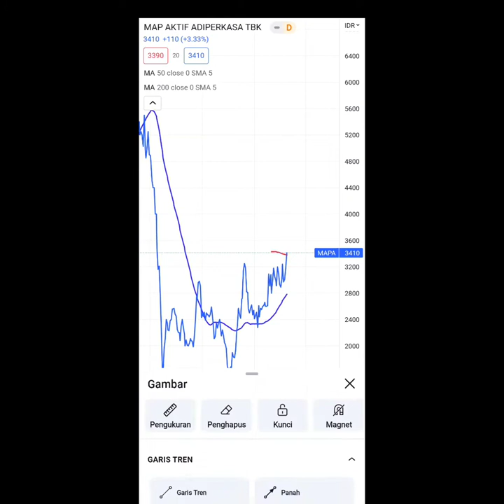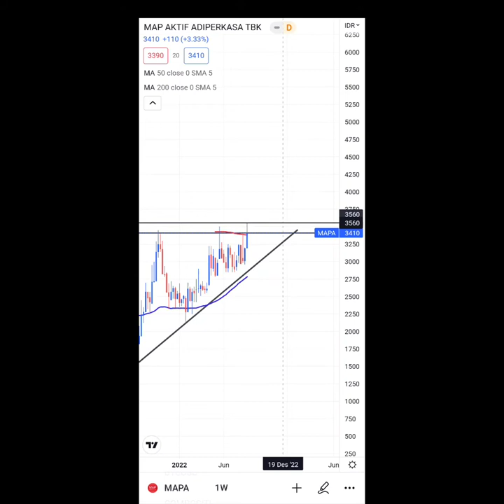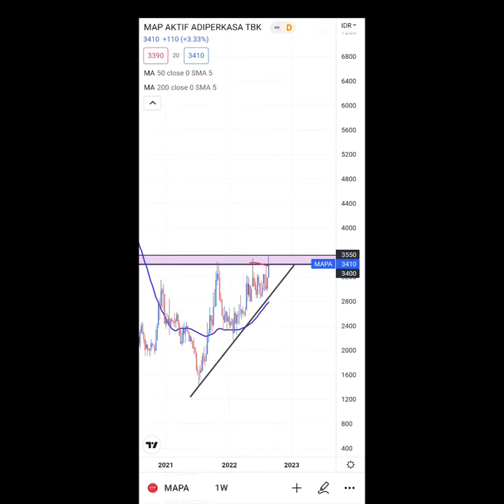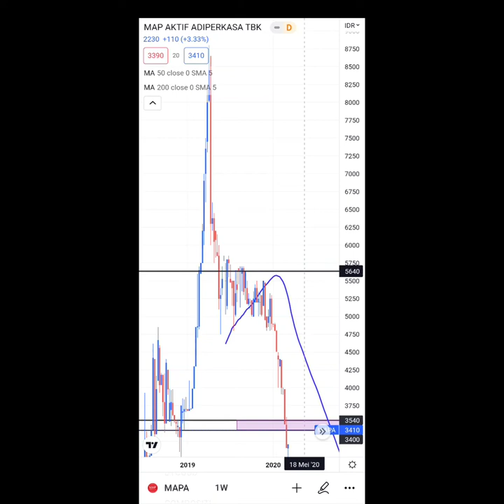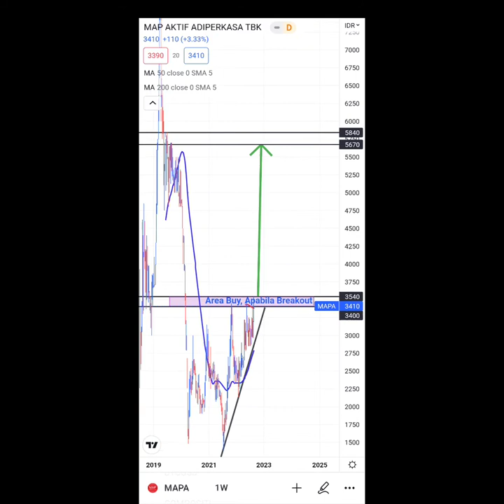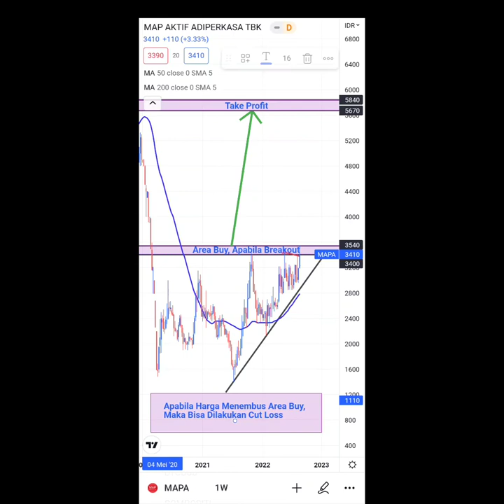Market Review || Analisa Saham MAPA (Map Aktif Adiperkasa Tbk) Hari Ini || Senin, 29 Agustus 2022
Trading Memiliki Resiko Tinggi ❗️❗️❗️
Bukan Ajakan Untuk Jual Beli ❗️❗️❗️
Harap Disesuaikan Money Management Masing-Masing ❗️❗️❗️